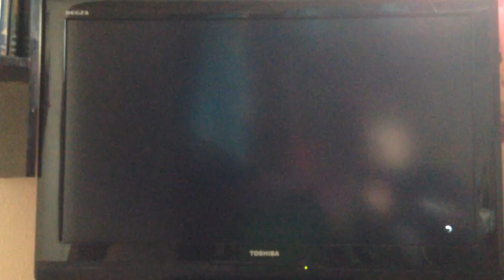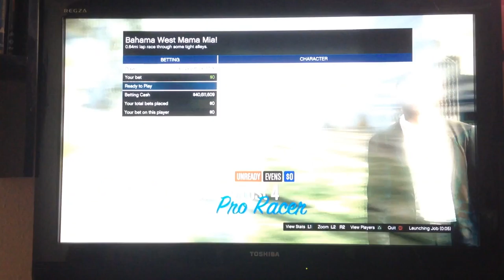Didn't fit in a race